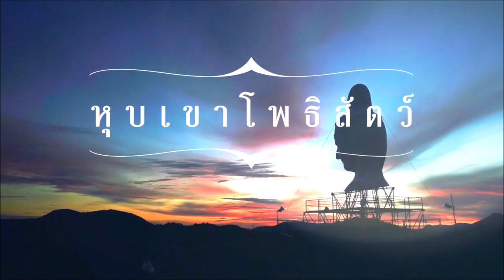นิทรรศชีวิต "ศิลปะกับการภาวนา" ณ หุบเขาโพธิสัตว์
ทุกพื้นที่ ณ หุบเขาโพธิสัตว์ คือการภาวนา

การทำงานบนรากฐานแห่งการภาวนา บนเนื้อที่กว่า 136 ไร่ ของหุบเขาโพธิสัตว์ อ.แก่งกระจาน จ.เพชรบุรี

ภาวนากับการปลูกป่า คือ การสร้างกายภาพให้แข็งแรง มีป่าอุดม บ่มเพาะเมล็ดพันธุ์แห่งปัญญา ส่งเสริมให้เกิดการบรรลุธรรม

ภาวนากับการปลูกชีวิต คือ กินดี อยู่ดี ทำอย่างไรไม่ป่วย ด้วยอาหารที่ปลอดสารพิษปนเปื้อน ช่วยให้มีร่างกายแข็งแรง พึ่งตนเองได้

ภาวนาด้วยหัวใจโพธิสัตว์ คือ การช่วยให้มีจิตใจที่สงบเย็น และเป็นประโยชน์ต่อสรรพชีวิต

"พระอารยตารามหาโพธิสัตว์"

จากพระบาทถึงเศียรประมาณ 21 เมตร เป็นการหล่อด้วยโลหะสัมฤทธิ์ ลักษณะของพระอารยตารามหาโพธิสัตว์ พระบาทขวา ยื่นออกมาโดยมีดอกบัวรองรับเพื่อแสดงให้เห็นถึงความพร้อมในการก้าวออกไปทำประโยชน์ให้แก่มวลมนุษยชาติ พระบาทซ้าย นั่งพับพระบาทในท่าสมาธิหมายถึงการดำรงสติอย่างรู้ตัวทั่วพร้อม พระหัตถ์ขวา หงายออกแสดงให้เห็นถึงการคุ้มครองและความตั้งใจในการทำประโยชน์เพื่อผู้อื่น

ลักษณะการถือดอกบัวในพระหัตถ์ขวาเป็นการถืออย่างสบายๆ แสดงถึงการถืออย่างไม่ยึดติด พระหัตถ์ซ้าย ยกขึ้นเสมอไหล่ ถือดอกบัวเป็นการแสดงถึงปัญญาและมหากรุณาที่พร้อมจะเป็นผู้ให้แก่สรรพชีวิต

ติดตาม “นิทรรศชีวิต” ความหมายชีวิต ศิลปะกับการภาวนา ตลอดเดือนตุลาคมนี้

25 กันยายน- 31 ตุลาคม 2564

โดย หุบเขาโพธิสัตว์ เสถียรธรรมสถาน ร่วมกับ สำนักงานกองทุนสนับสนุนการสร้างเสริมสุขภาพ และภาคีเครือข่าย